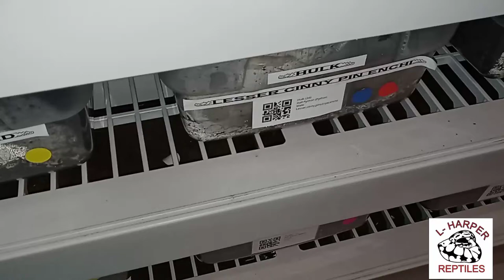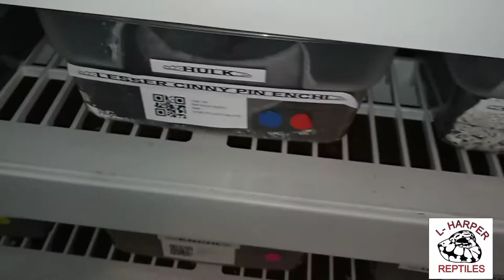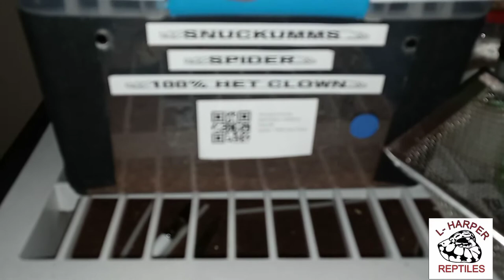BallPythons Eats Rats! Warning Live Feeding!